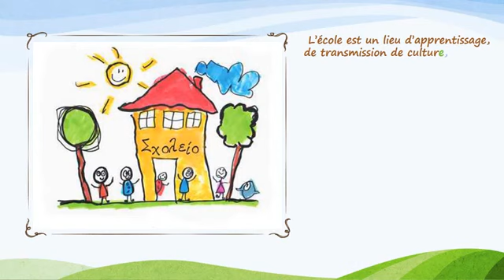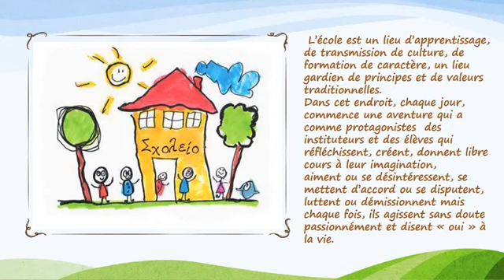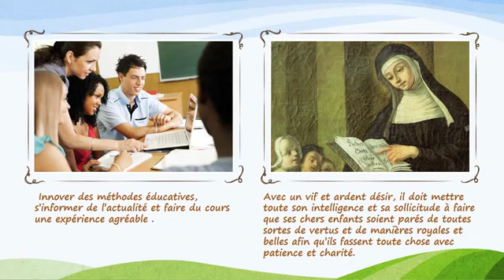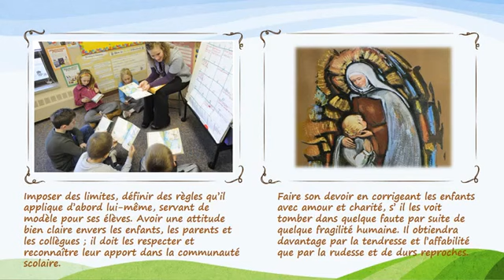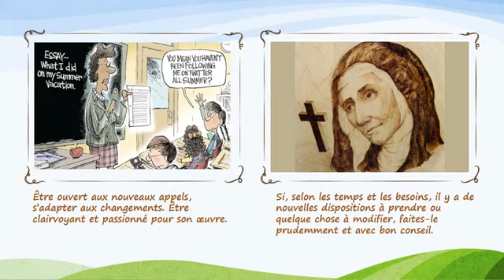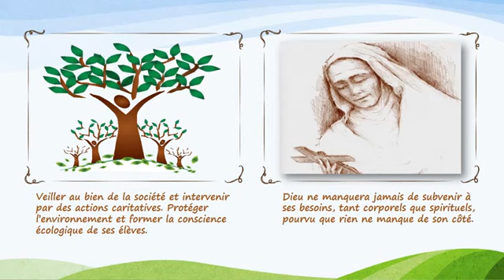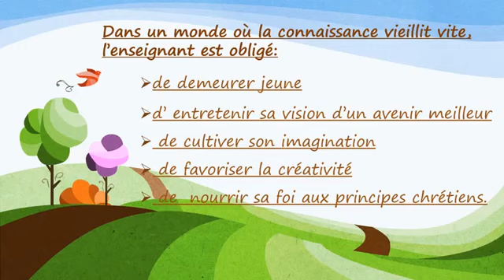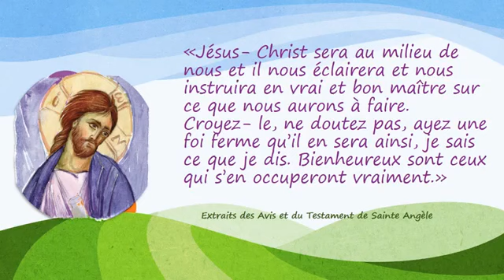URSULINES INSIEME 2013 fr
Un enseignant aujourd'hui sur les pas de sainte Angèle.
École Franco-Hellénique des Ursulines de Grèce (Athènes)